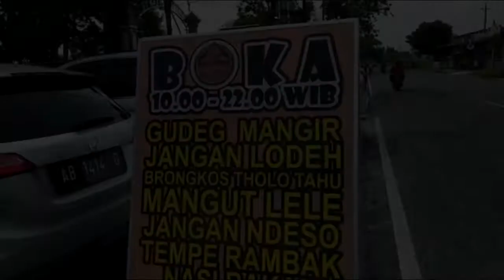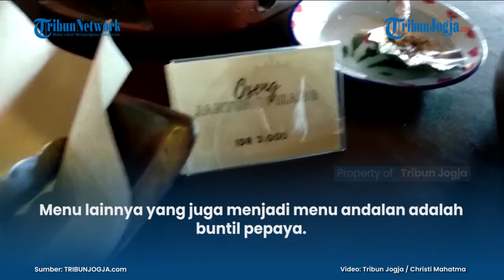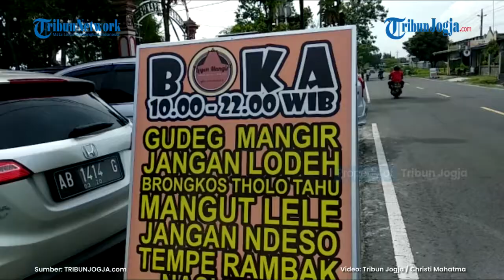Menikmati Oseng Jantung Pisang di Legen Mangir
Menjaga kesehatan memang sangat penting. Apalagi di tengah pandemi COVID-19. Salah satu yang dilakukan adalah dengan makan makanan yang bergizi.
Tidak harus dengan makanan dengan bahan baku mahal. Sayuran di lingkungan sekitar pun bisa menjadi salah satu bahan masakan sehat.

(ros)